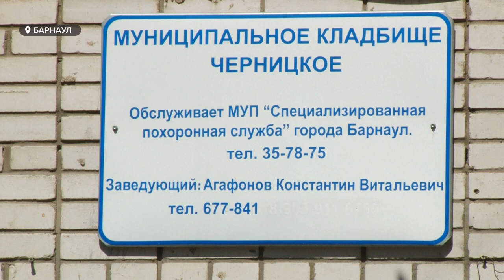"Вечный непокой": кто должен следить за деревьями на кладбище?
Рухнувшее дерево повредило около десяти могил на Черницком кладбище в Барнауле. Но родные тех, кто покоится, хотят, но не спешат их восстанавливать. Дело в том, что в любой момент на погосте могут рухнуть другие зеленые насаждения. Кто должен следить за состоянием кладбища и растущими там деревьями — выясняла Валентина Аскерова.